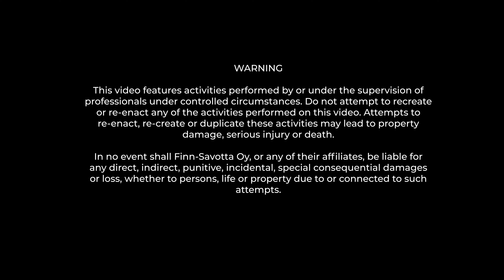Savotta Gear, Keikka duffel bags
All three models, the 30L, 50L and 80L, share the same core design elements: 1000D Cordura, wrap around carry handles, hauling handles, removable shoulder strap, backpack harness attachment points, metal hardware and user adaptible internal organizing using hook-to-loop attachable accessories. All sizes will be available in black and green.